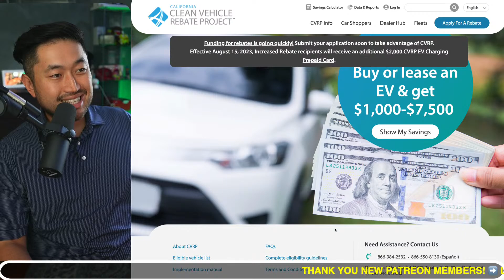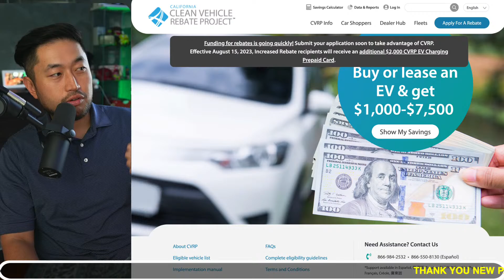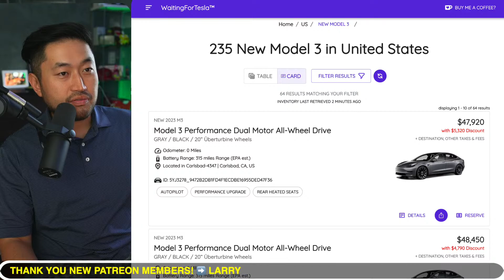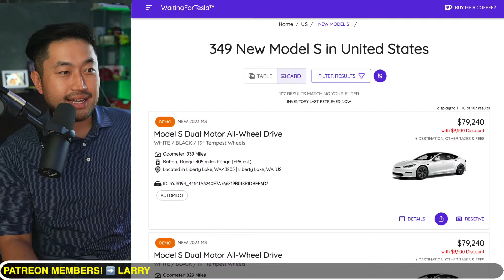❗️CVRP SETS END DATE | SUBMIT BY SEPT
✅CHECK OUT Tenet's EV-ONLY Financing ⬇️ Defer the $7,500 Tax Credit on your loan
FINANCING / REFINANCING AVAILABLE | LOWER YOUR PAYMENT $150+ 👇

BENEFITS for those who JOIN! 🥰

[equipment]

☻Camera I Use
☻2nd Camera I Use
☻Lens I Use
☻2nd Lens I Use
☻Mic I Use
☻Camera Car Mount I Use
☻ND Filter I Use
☻Mist Filter I Use
☻we film with this phone sometimes

[Tesla Model 3 Mods & Accessories]

Cheap Floor Mats
Noise Reduction Kit